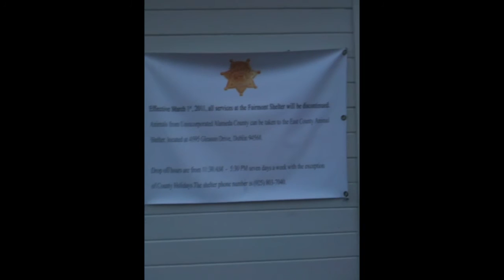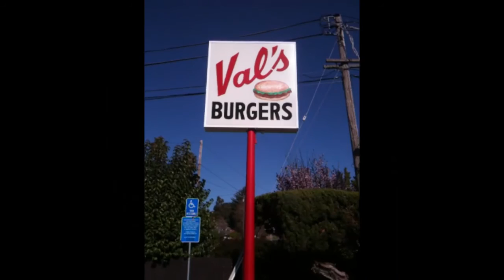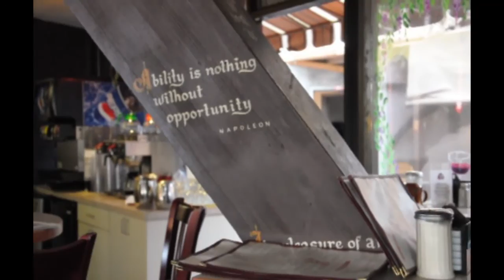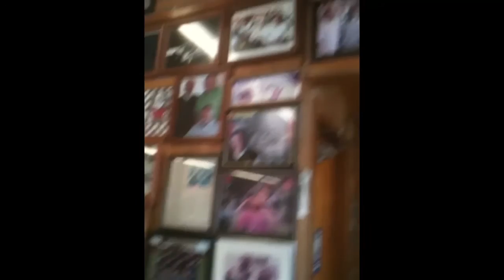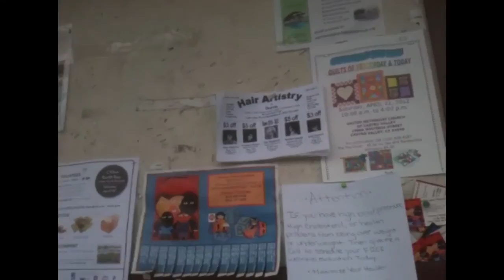Local Shorts: "A Look at Castro Valley"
The Castro Valley TV crew have amassed a library of iPhone video snippets from across town that have been posted on our popular Facebook page. In looking at a few of them we decided to edit a select group of them together for an "interesting" video release. Some may be shaky and out of focus, but they are all snapshots of how awesome our community is.

Consider it a video love letter from CVTV to Castro Valley.

21040 Marshall Street

Castro Valley, California 94546